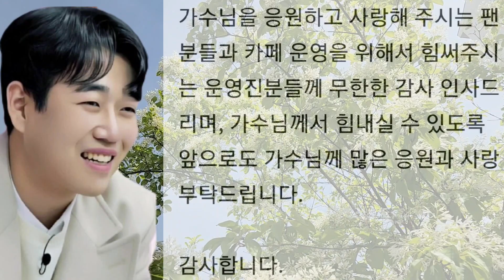황영웅 속보 최선을 다하고 있다! (소속사 공식 발표 전문 230515 ) 황영웅 황영웅노래 황영웅노래모음 황영웅휴tv 불타는트롯맨 소식 복귀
불타는트롯맨 스페셜토크쇼
요양원 봉사활동 노래

황영웅 재충전의 시간 기다려주세요! 황영웅 노래 감상 실시간 팬들의 소통 응원 방송
백년의 약속 안볼때없을때 영원한내사랑 인생아고마웠다 미운사랑 영영#빈지게

전북 팬모임 5월19일 11시 전북완주군 구이면 두방길 28 오늘제빵소
강원 팬모임 5월 20일 12시 강릉 교동택지 김정희 라이브
서울지역합동정모 5월25일 12시 강서구민회관 우장홀
대전세종 팬모임 5월 26일 12시 세종시 조치원읍 문화6길1 복사골 배드민턴 센터